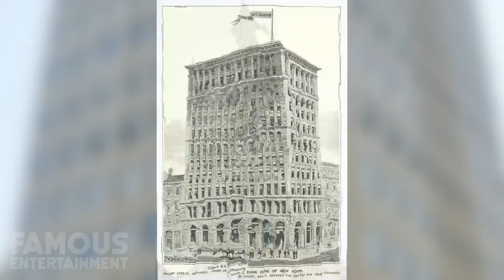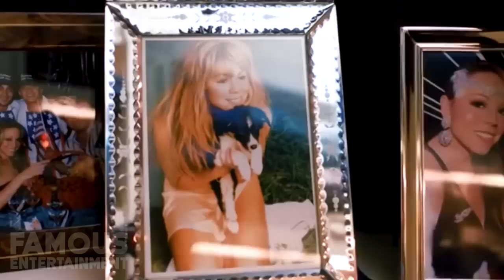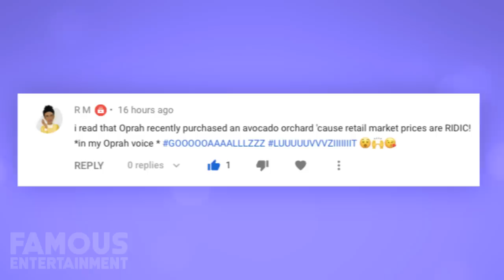Mariah Carey | House Tour 2020 | $520 Million Dollars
Mariah Carey is an international singing sensation and superstar and she has the homes to match. This a list celebrity enjoys herself in the lap of luxury with multiple mansions and getaway homes. Find out all about her $520 Million dollar homes here on Famous Entertainment.